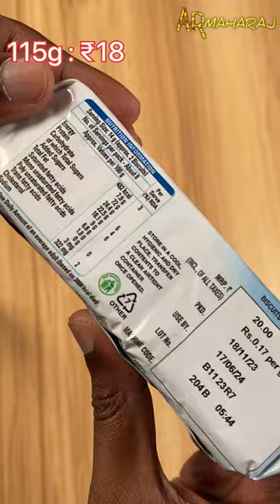🍪 Britannia Milk Bikis Classic Biscuit | Rating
Britannia Milk Bikis Classic Biscuit | Rating and Review

Related Topics...

Our goal is to provide informative and enjoyable reviews for all snack enthusiasts.